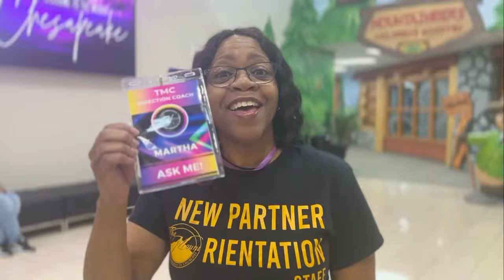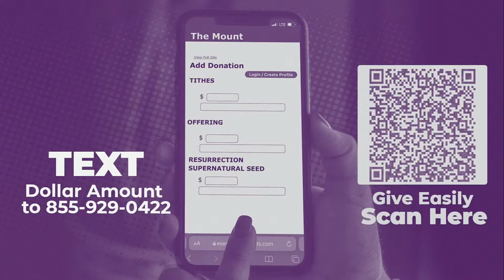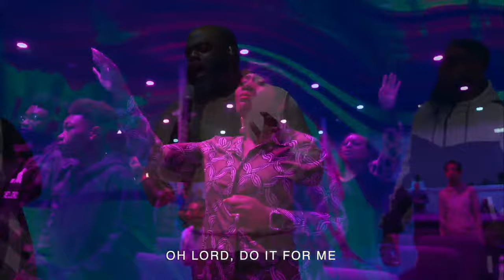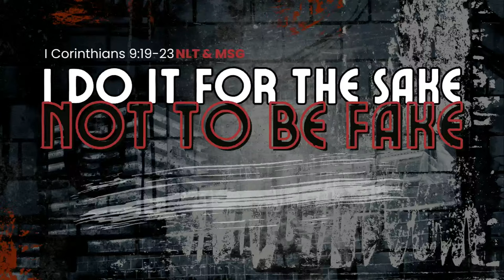The Mount Worship Experience | 4.7.24 | 10AM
Welcome to The Mount Worship Experience! Tune in and engage with your families and friends from right where you are!